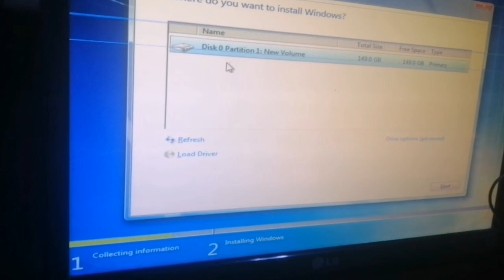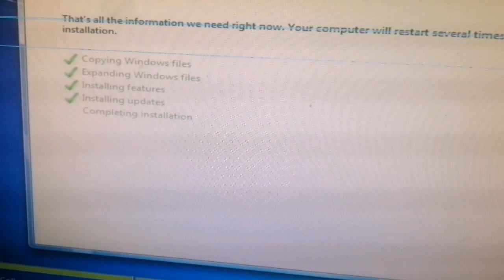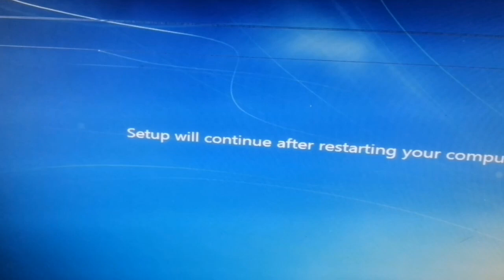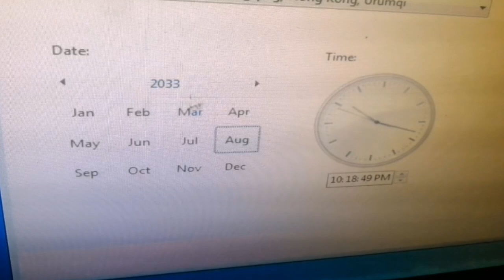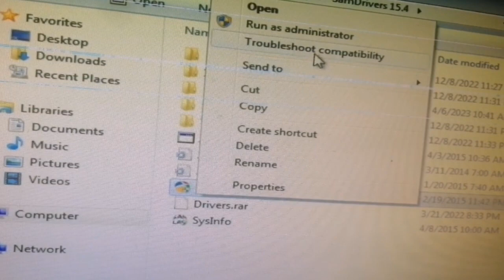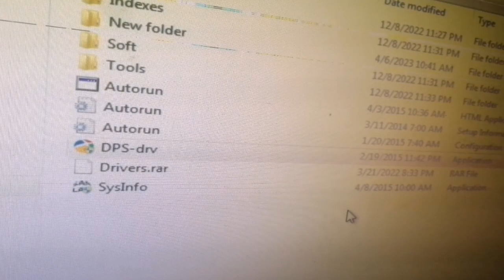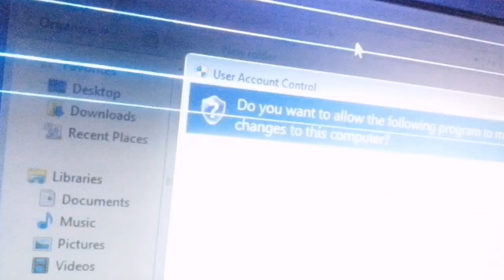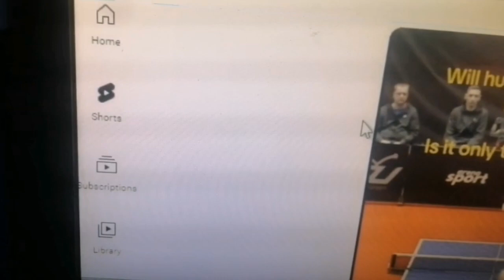format paano nga ba gamit ang usb flus drive disktop Eformat go